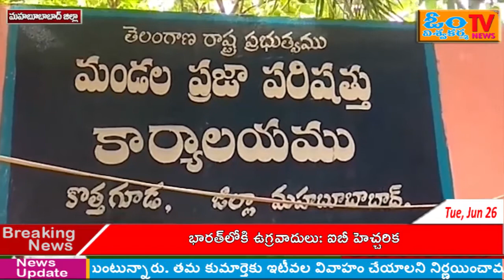మహబూబాబడి జిల్లా కొత్తగూడ M.P.D.O జయరాం స్థానిక సంస్థల ఎన్నికలకు గురించి మీడియాతో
మహబూబాబడి జిల్లా కొత్తగూడ M.P.D.O జయరాం స్థానిక సంస్థల ఎన్నికలకు గురించి   మీడియాతో మాట్లాడుతున్న దృశ్యం.